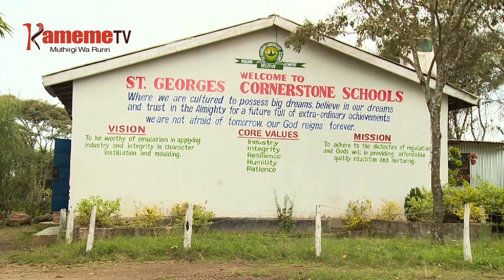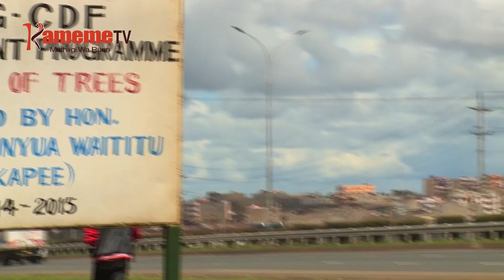Andu mari na wathe guthii kiromita 40 magietha uteithio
THABARI YA THIKU 3
Arugamiriri a thukuru wa St Georges uria uri mwena wa Witeithie kaunti-ini ya Kiambu na aria mari na wathe marohire thabari ya guthii maguru ya muigana wa  kiromita mirongo ina magietha utithio wa kwarahura thukuru ucio uria wahingirwo kuma riria king'uki gia Covid 19 kiahurire hundi.